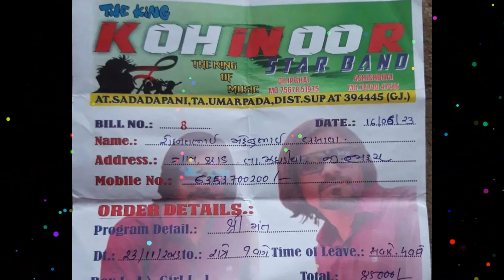सभी बेंड पार्टी के प्रोग्राम लिस्ट २०२३ & २०२४ • All Bands Program Information Keshavraj & Kohinoor